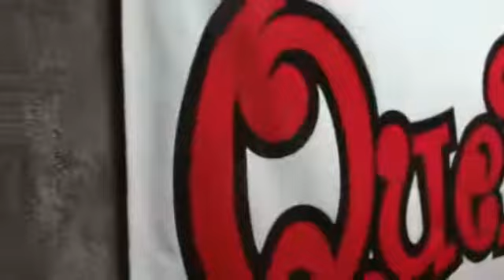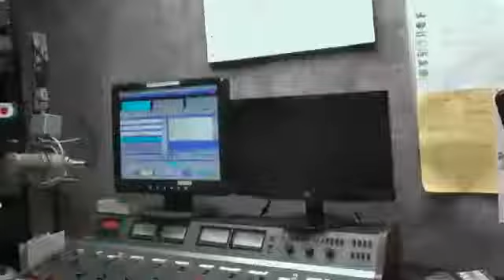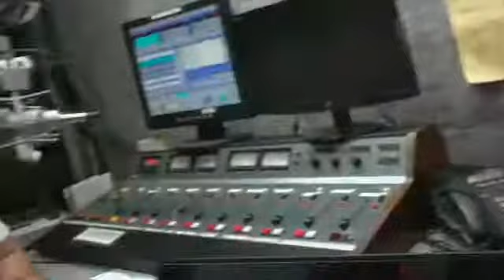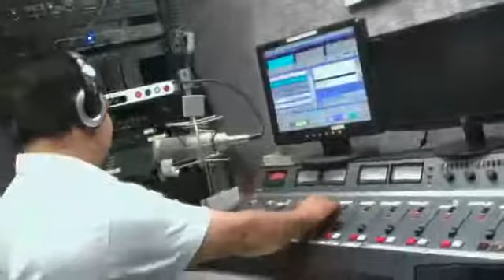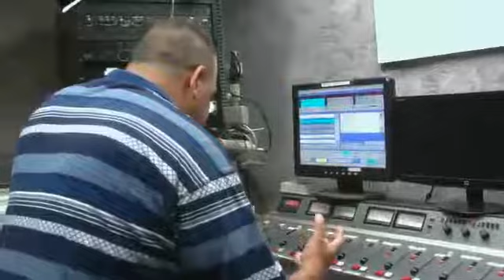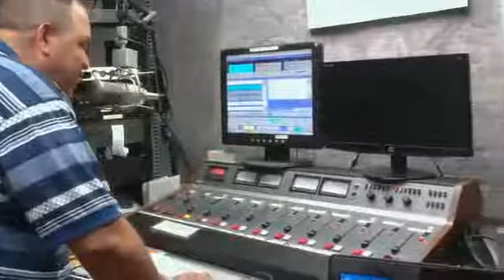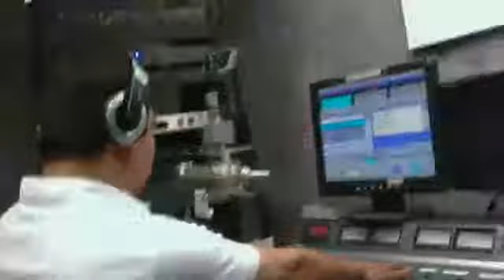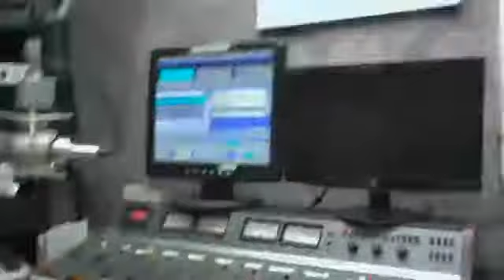Programa Radial: "Catolicos Regresen a Casa"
Programa Radial: "Católicos Regresen a Casa"

Tema: Los jóvenes en la Iglesia (Parte I)

Por: Grupo de Jóvenes "Libertad en Cristo" de Parroquia San José en Dalton, Georgia USA